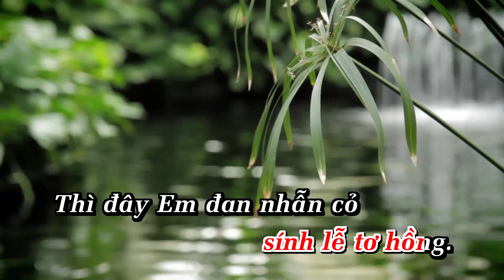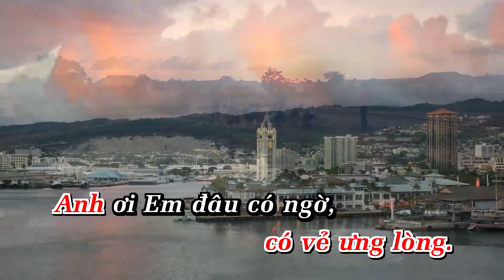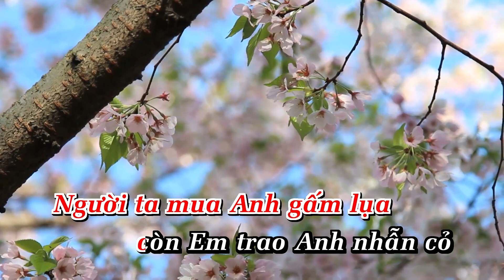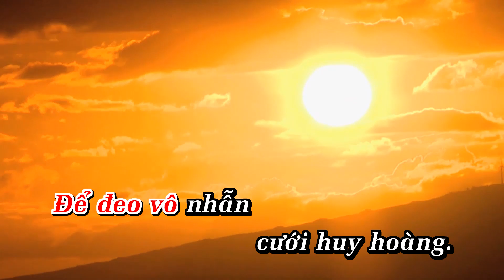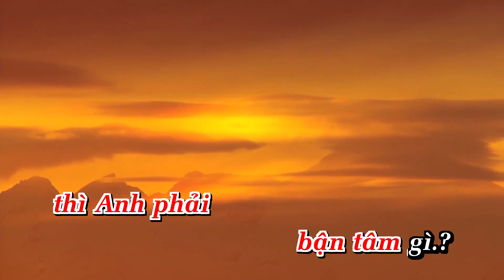Nhẫn Cỏ Cho Em Karaoke Tone Nữ Nhạc Sống - Phối Mới Dễ Hát | AnaKaraoke | ShowbizKaraoke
LỜI BÀI HÁT  : Nhẫn Cỏ Cho Em Karaoke Tone Nữ Nhạc Sống - Phối Mới Dễ Hát | AnaKaraoke | ShowbizKaraoke

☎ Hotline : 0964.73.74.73